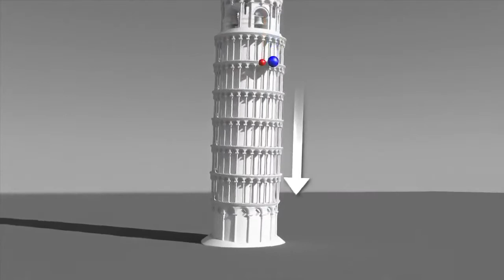UNIVERSO - HISTORIA de una ciencia - 1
Neil deGrasse Tyson, expone con suma precisión la historia de la exploración del Cosmos y su naturaleza. Primera entrega.